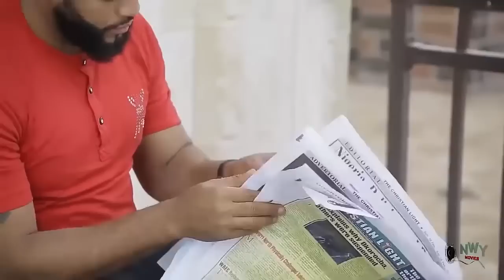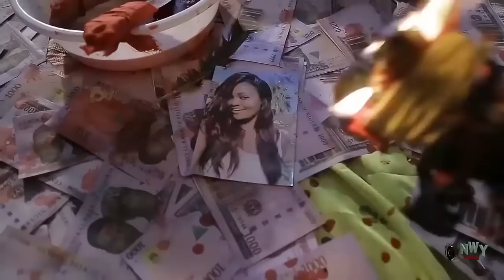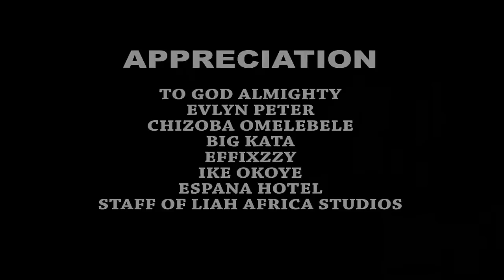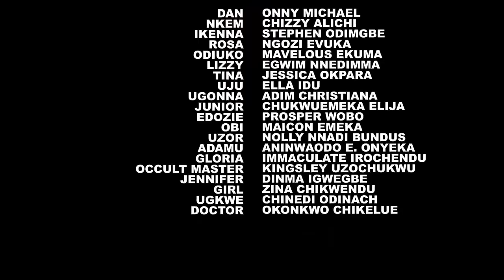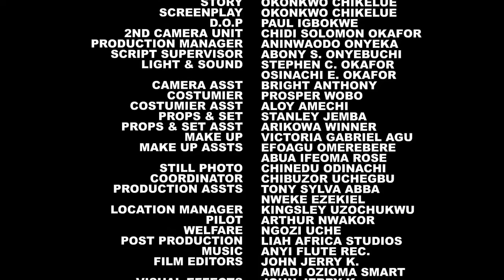She Came As A House Nanny But The Billionaire Didn't Know She's The Biological Mother 2 D Child